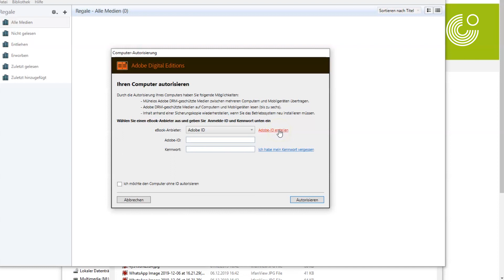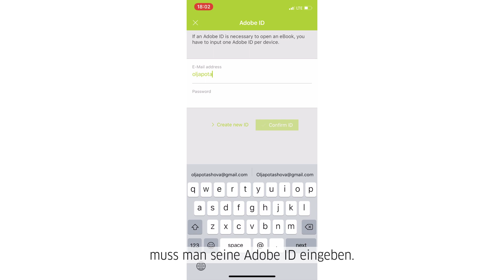Как открыть разные типы медиа в Onleihe?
В описании каждого файла электронной библиотеки Onleihe содержится техническая информация, что нужно, чтобы открыть тот или иной тип медиа. Из нашего видео вы узнаете, как открываются разные типы медиа на компьютере и в приложении.